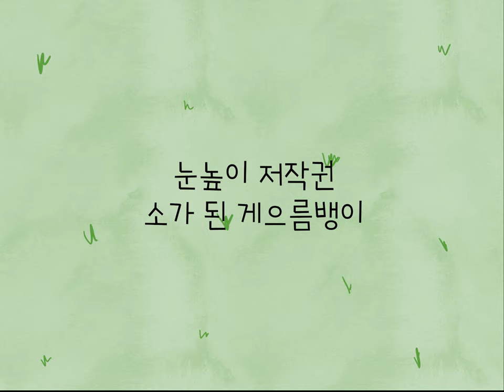남의 것을 함부로 훔치면 안돼! /대학생저작권서포터즈/오복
남의 사진을 허락도 없이 가져다 쓴 게으름뱅이는
탈을 만드는 노인에게서 탈을 훔치디가 혼쭐이 났어요.

2019 대학생저작권서포터즈 10월 두 번째, 오복(8팀)